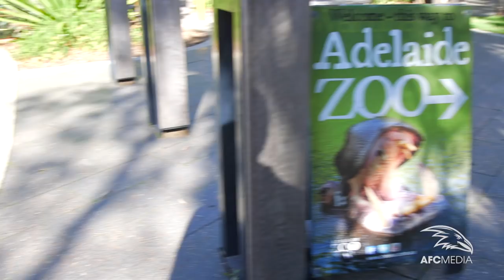Zookeeper for a Day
Mitch McGovern, Hugh Greenwood, Harry Dear & Matt Signorello become zookeepers for a day at the Adelaide Zoo.